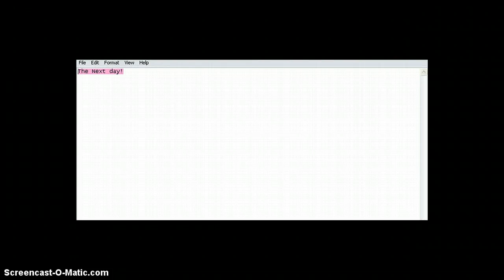Ameba pigg- Bad sister and Good sister